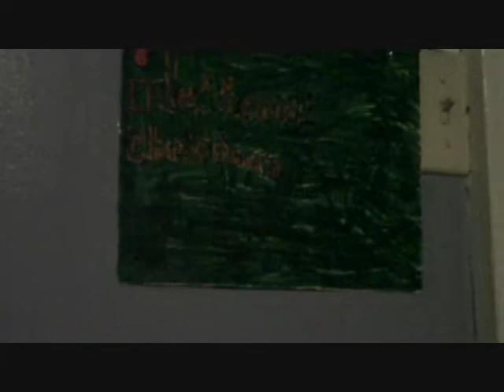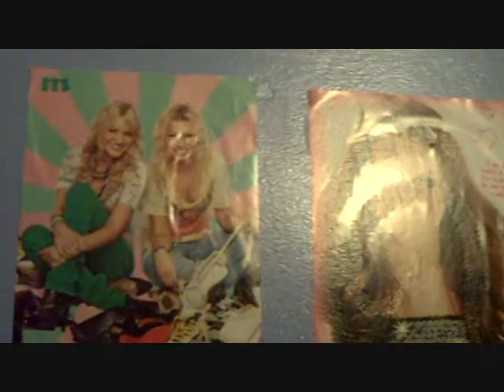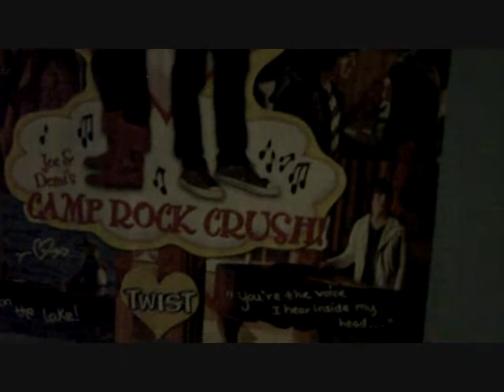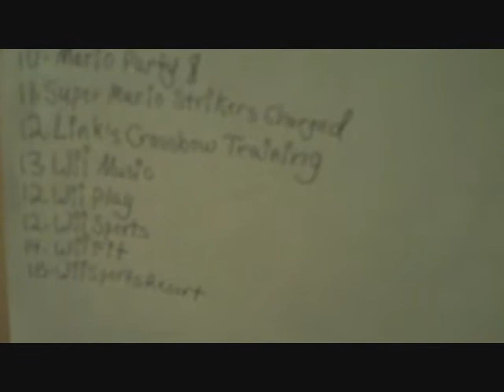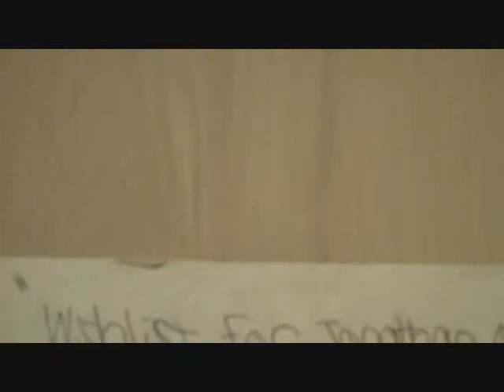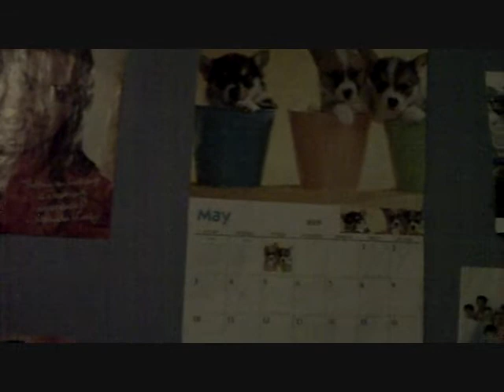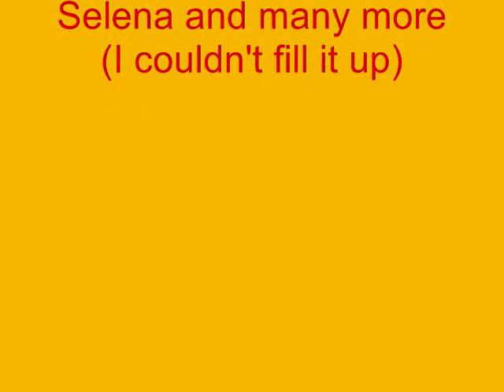iJefferri2- Tour Of Our Bedroom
Lol I Decided To This Since I Was In My Bedroom

~Jeff